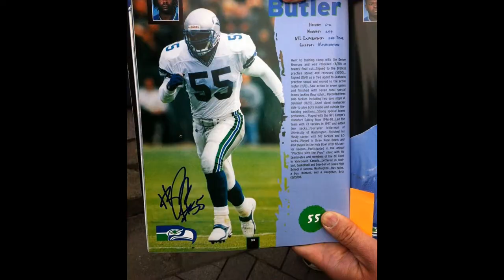12TH MAN - REST OF MY LIFE by HILL-B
"12th Man - Rest Of My Life" is produced and performed by former Seattle Seahawks LB #55 Hillary Butler (Hill-B). Tribute video for all MyFavorite12s.